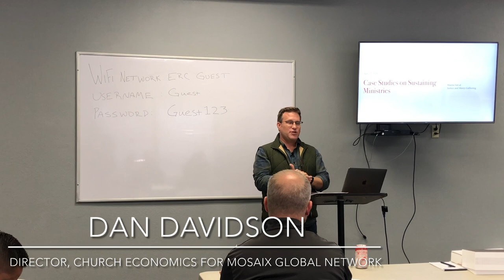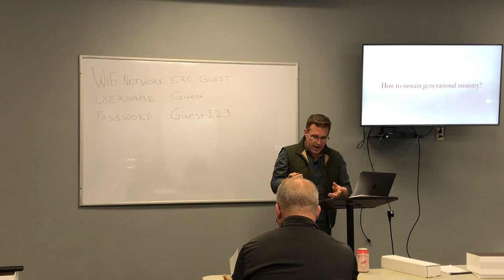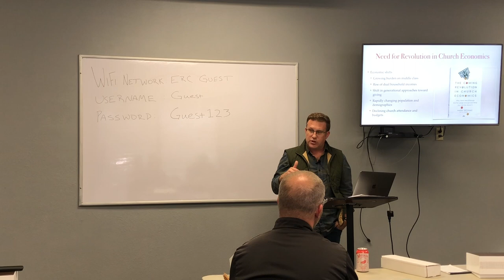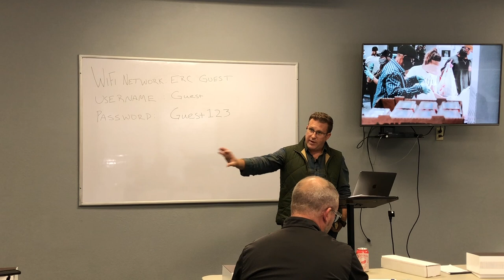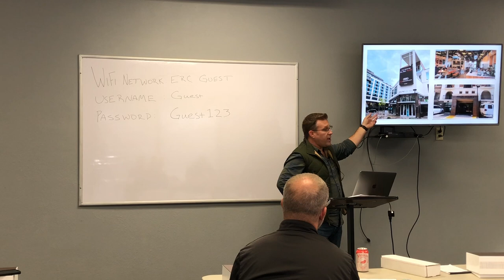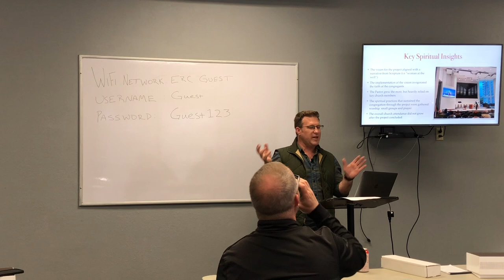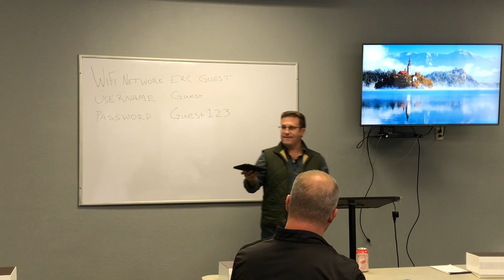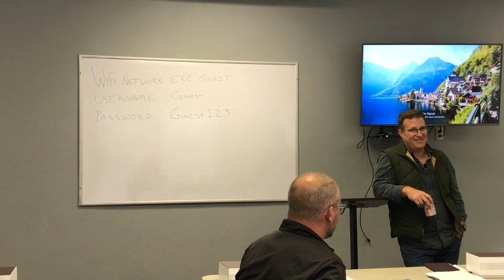Mercy and Justice Gathering with Dan Davidson - May 2023